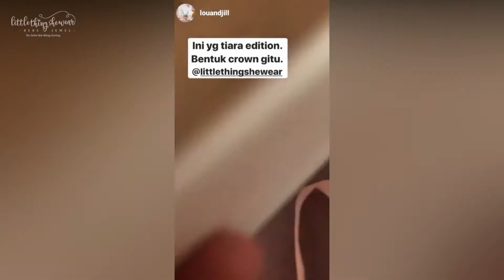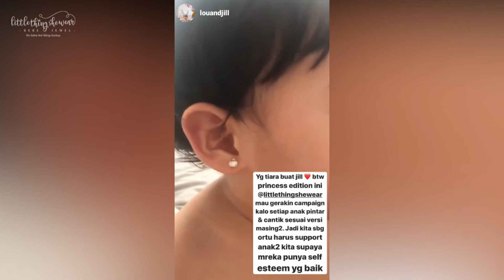TESTIMONIALS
Our Earring is made with 17k of gold + 24k goldplated + Anti Allergic Coating and Swarovski Elements.
Safety Design for Baby and Toddler with Loop End.